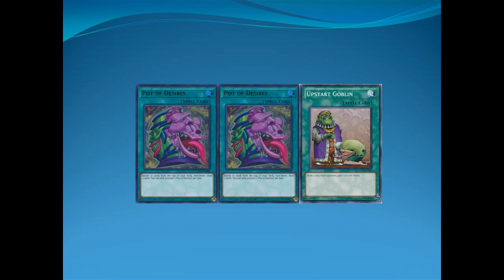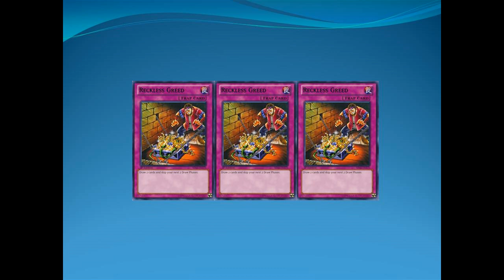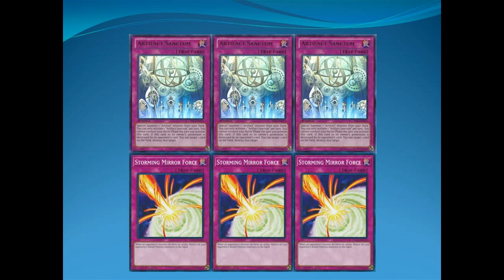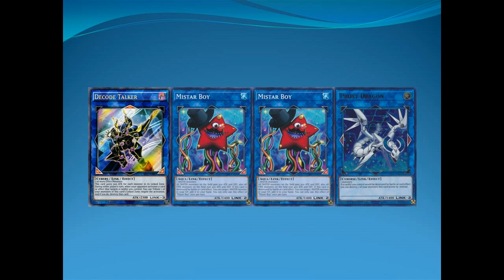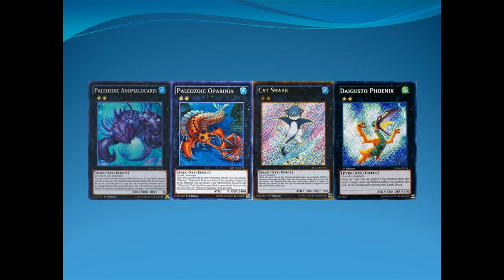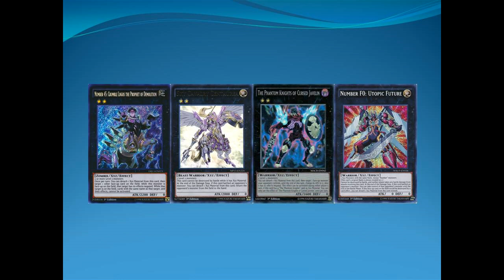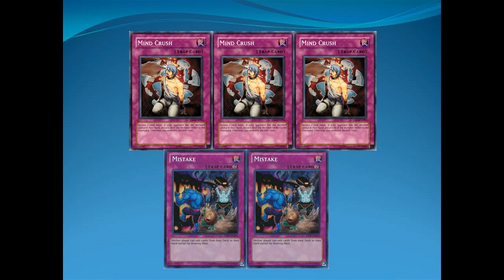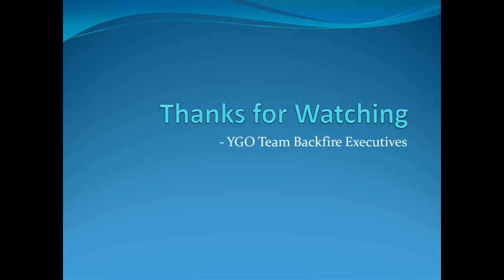Competitive Paleozoic Frog Deck Profile (February 2018)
In this video, you will get your first look into the deck building philosophy of Sly from YGO Team Backfire. Enjoy the Fully Meta Relevant Paleozoic Deck Profile.
-YGO Team Backfire

Hope you guys enjoyed! Please leave a (dis)like!

We are on YGOpro and Devpro!! Dueling Nexus too! And don't forget Dueling Book!